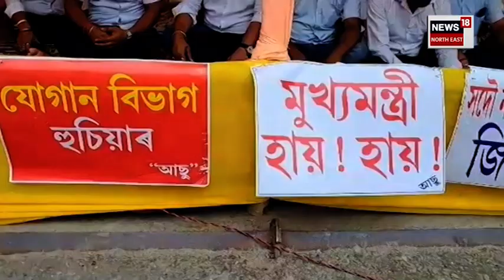Protest Against Price Hike : মূল্যবৃদ্ধিৰ বিৰুদ্ধে ঠায়ে ঠায়ে প্ৰতিবাদ সাব্যস্ত কৰিলে কংগ্ৰেছে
Protest Against Price Hike | কামৰূপ মহানগৰৰ আয়ুক্ত কাৰ্যালয়ত তৃণমূল কংগ্ৰেছৰ প্ৰতিবাদ। ঠায়ে ঠায়ে প্ৰতিবাদ সাব্যস্ত কৰিলে কংগ্ৰেছে।